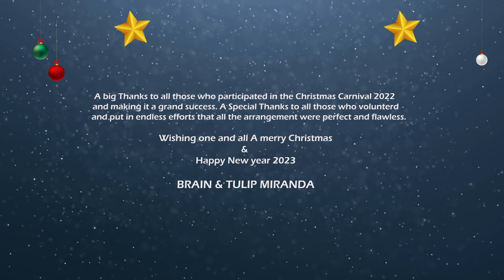Christmas Carnival 2022 | 22-Dec-2022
Video Recording & Editing By Hector Dsilva.